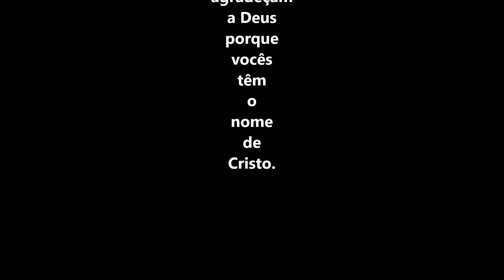Primeira carta de Pedro 4 versículo 16 - Sofrendo como cristãos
16 Mas se vocês sofrerem por  ser cristãos, não fiquem envergonhados, mas agradeçam a Deus porque vocês têm o nome de Cristo.